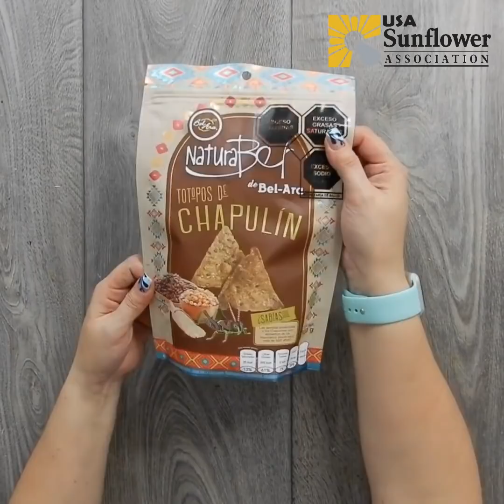🌶️Salsa en Molcajete con el toque Samily 🇲🇽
Hoola!
🌶️🇲🇽 Hoy te enseño a hacer una deliciosa salsa en Molcajete, te sorprenderá por que le puse dos ingredientes secretos hacen de esta salsa algo muy especial!

📌SOLO VENTAS Y MARCAS
📌EVENTOS Y TALLERES

⚠️ADVERTENCIA ⚠️ Todo el contenido de éste vídeo tiene Derechos de Autor de ChuladasCreativas®️ . Queda prohibido copiar, reproducir,  publicar, transmitir, en otro formato o descargar con intención de publicarlo como tuyo en cualquier plataforma, ya que vulnera mis derechos de autor, sólo se puede reproducir en mi canal de youtube ChuladasCreativas o INSERTADO en otros sitios web o redes sociales, siempre y cuando sea mencionada la fuente, es decir ChuladasCreativas®️. Respeta mi trabajo!